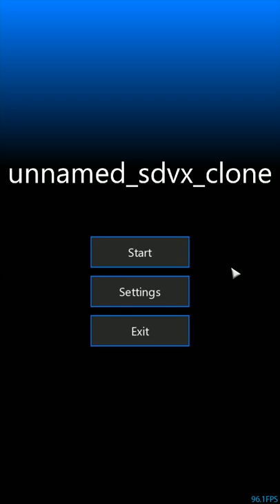SDVX3 Skin for USC v0.3.1 (songwheel)